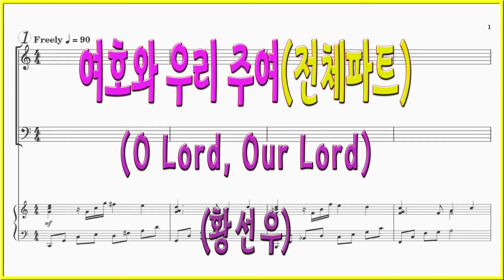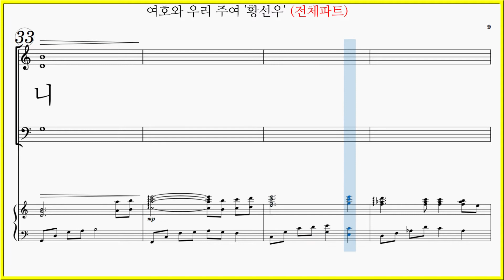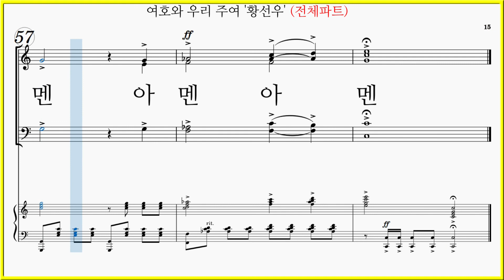[전체파트] 여호와 우리 주여(황선우) / 시편 8편 파트연습 악보동영상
여호와 우리 주여(황선우) O Lord, Our Lord

여호와 우리 주여(황선우) (가사)

여호와 우리 주여 주의 이름이 온 땅에
어 찌 그렇게도 아름다우신지요
주의 손으로 지으신 주의 높은 하늘과
주가 베풀어 주신 달과 별을 보오니
사람이 무엇인데 저를 생각하시며
인자가 무엇인데 저를 권고하시며
영광과 존귀의 관을 씌워 주셨나 이 다
여호와 우리주 아름다우신 주
아멘 아멘 아멘 아멘

여호와 우리 주여(황선우) 파트연습링크입니다.